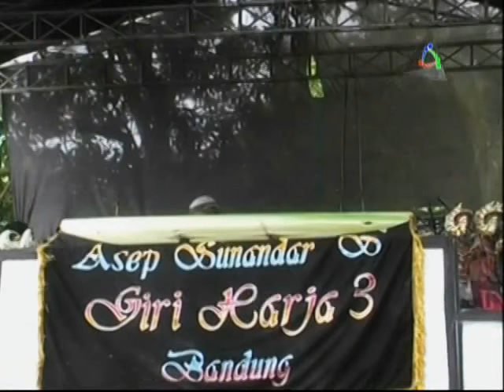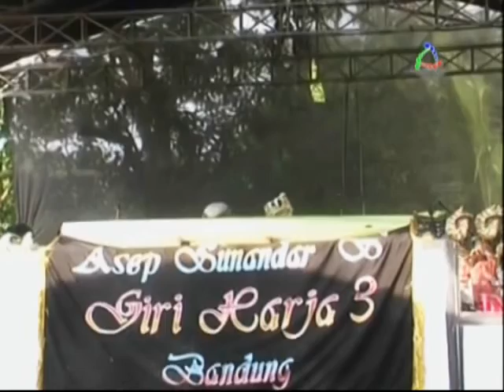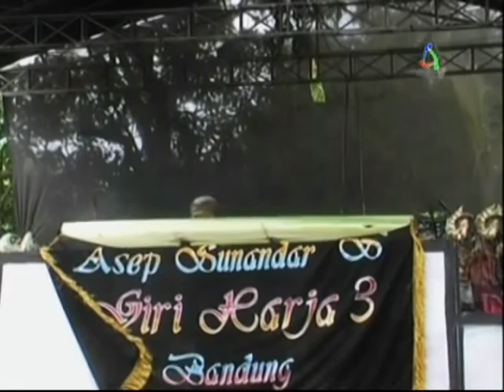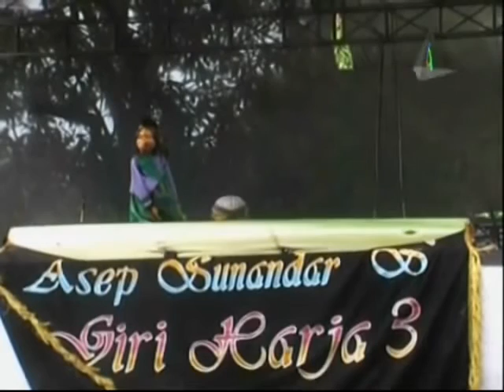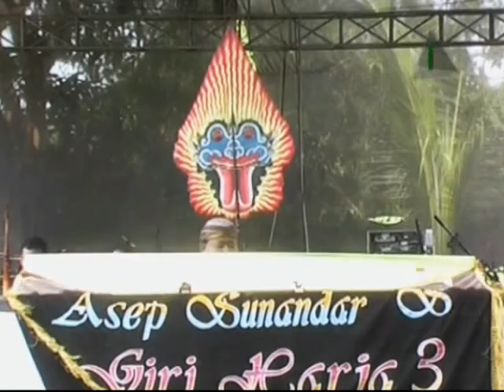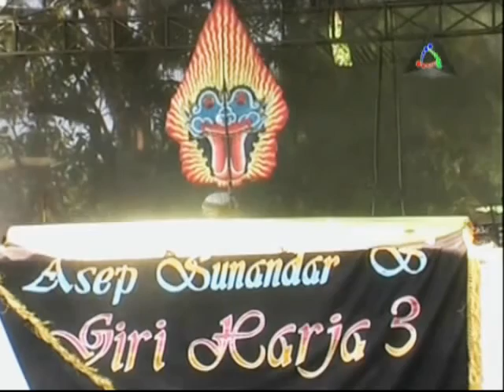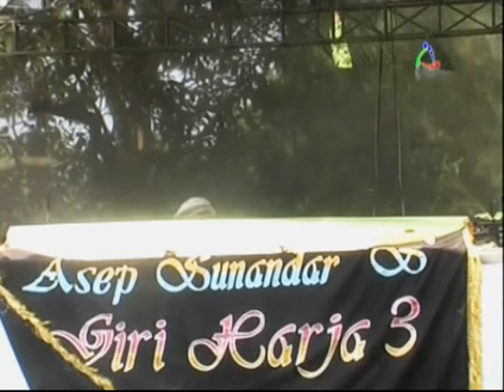Wayang Golek Full Terbaru - Karna Lahir 2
Wayang Golek Full Terbaru - Karna Lahir 2 Tamat | Ki Asep Sunandar Sunarya